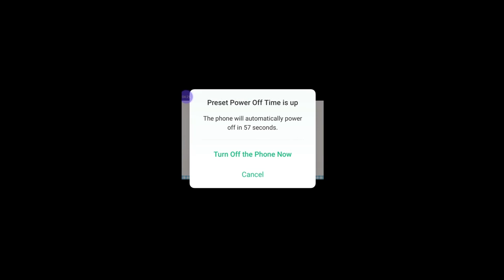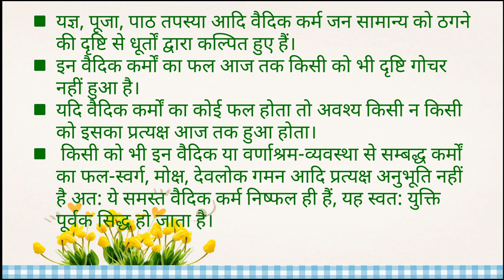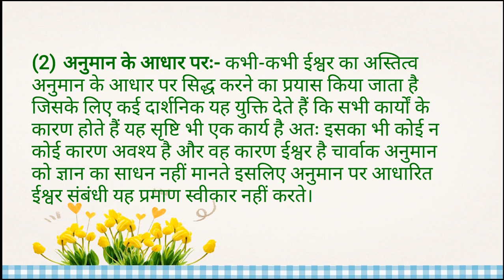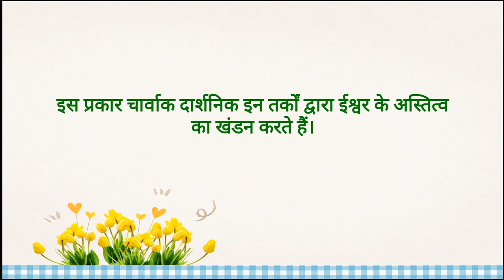चार्वाक दर्शन भाग 5 (तत्व मीमांसा भाग 2)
इस व्याख्यान में  चार्वाक दर्शन के ईश्वर विचार पर एक सारगर्भित चर्चा की गई है।